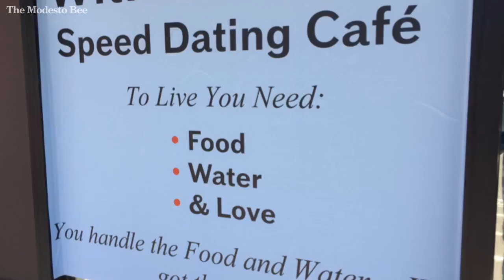Speed-dating cafe opens in Modesto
Within Reach, a business at Lakewood and Orangeburg avenues, offers what many will find a safer, more comfortable alternative to speed dating at nightclubs or bars, owner says.